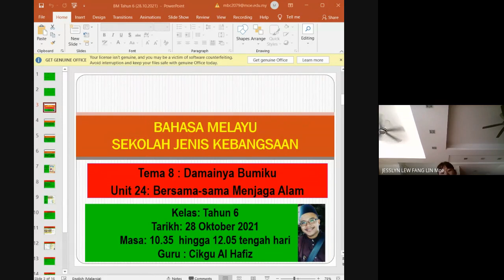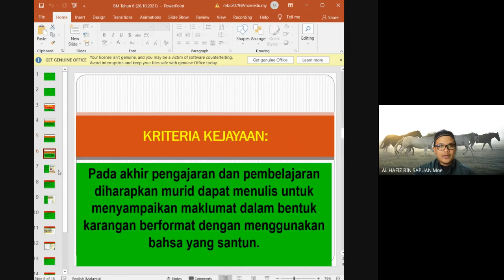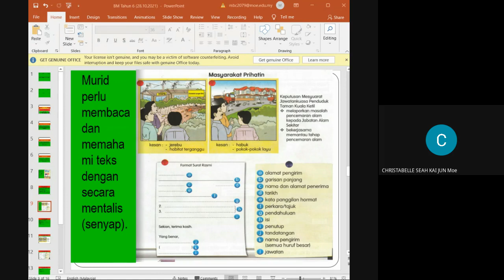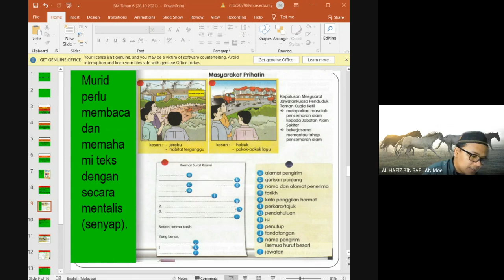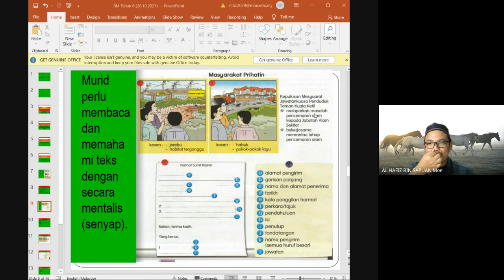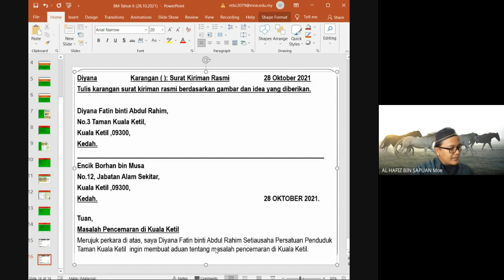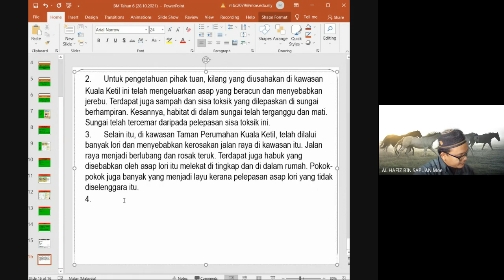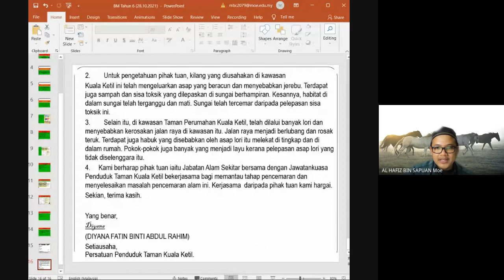Rakaman GM BM Tahun 6 SJK (28 Oktober 2021) SP: 3.6.2 Unit 24 Masyarakat Prihatin Halaman 123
Menulis untuk menyampaikan maklumat dalam bentuk karangan berformat dengan menggunakan bahsa yang santun.